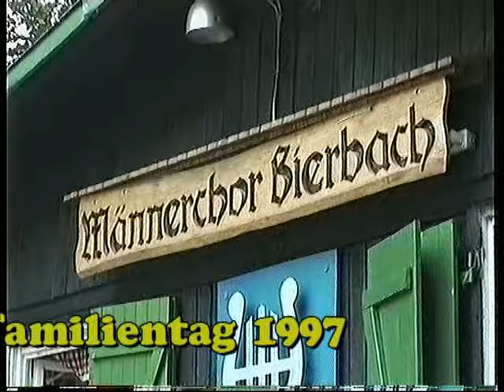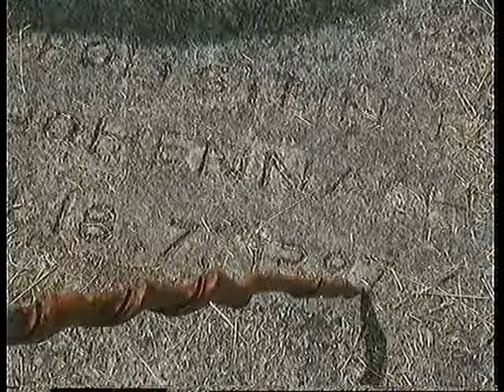AFW Familientag 1997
N O S T A L G I E :  AFW - Familientag 1997,  in Bierbach mit Wanderung zur  Klosterruine Wörschweiler